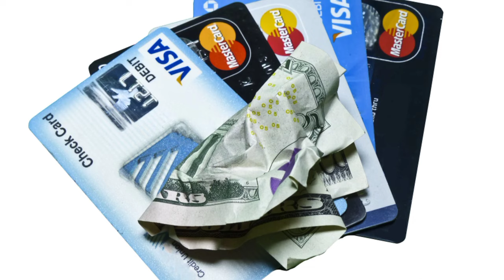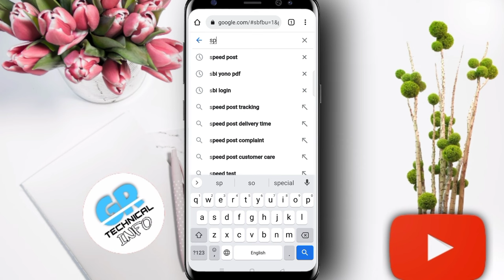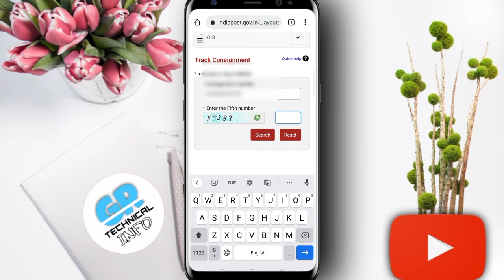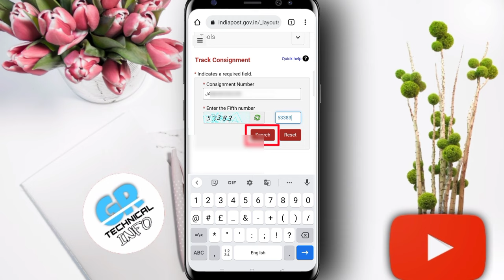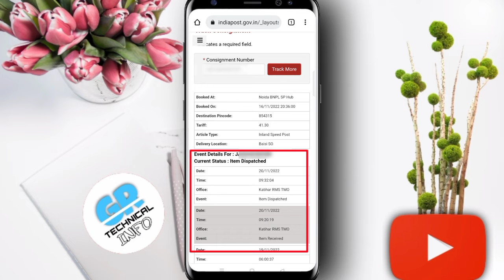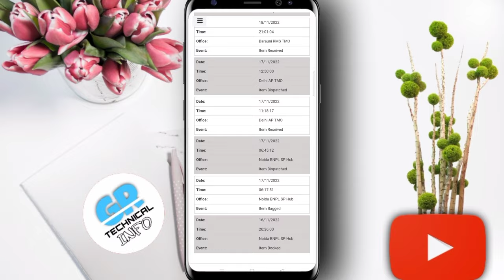how to track atm card delivery status | debit card tracking by speed | sbi atm card track kaise kare